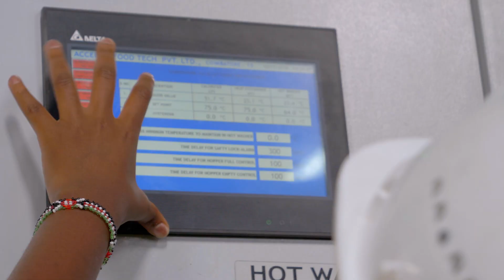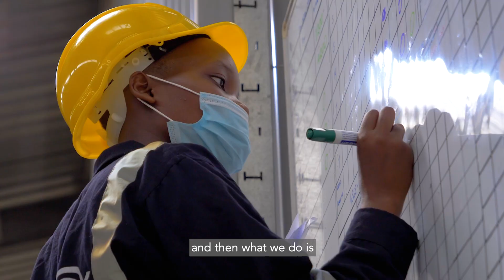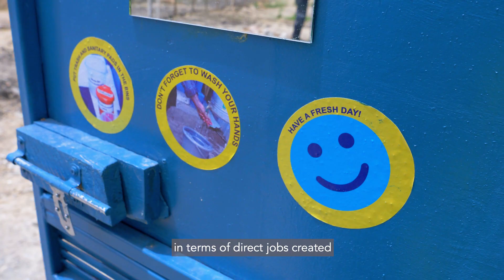Bold and safe waste management solutions for fast growing cities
Untreated urban waste, food security and changing climatic conditions are some of the most pressing challenges facing today’s fast growing cities. Every year, they produce more than 1 billion tons of organic waste that is unsafely disposed to decompose in open dumps and landfills.

Sanergy has launched the largest Organics Recycling factory in sub-Saharan Africa, which uses a circular economy approach to profitably collect, treat and convert polluting organic and sanitation waste streams into valuable products that increase economic growth, create jobs and contribute to a food secure world.